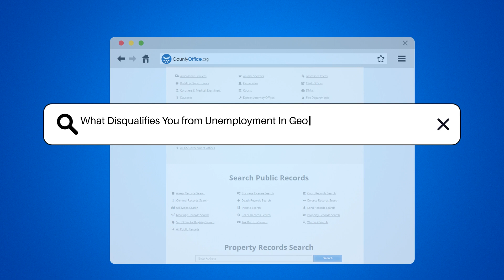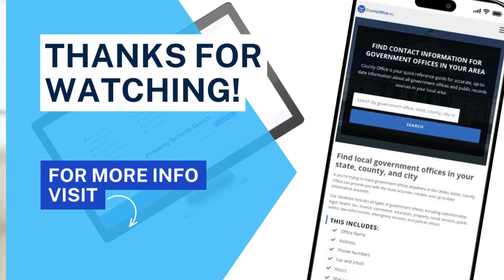What Disqualifies You from Unemployment In Georgetown, South Carolina? - CountyOffice.org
What Disqualifies You from Unemployment In Georgetown, South Carolina? In this informative video, we delve into the factors that could disqualify individuals from receiving unemployment benefits in Georgetown, South Carolina. Understanding the specific circumstances and regulations set forth by the South Carolina Department of Employment and Workforce is crucial to determine eligibility accurately. Factors such as misconduct, refusal of suitable work, and self-employment can impact your eligibility for unemployment benefits in Georgetown, South Carolina.